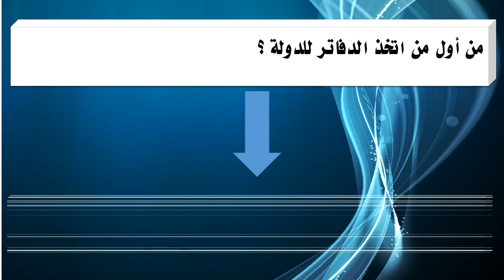من أول من اتخذ الدفاتر للدولة ؟